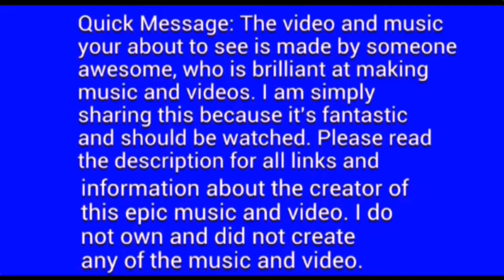Eiffel 65 - Blue (KNY Factory Remix)(RPG)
KNY Remix created the remix version of the group Eiffel 65's hit song, "Blue". It is so awesome and surely should be shared again to all my subscribers and viewers.

And finally, why not watch another upload of mine, like "Major Lazer & DJ Snake - Lean on (T-Mass Remix)".